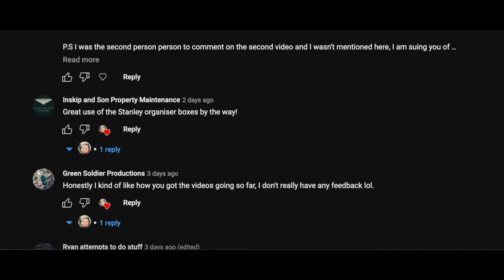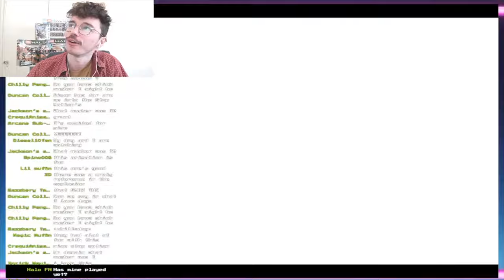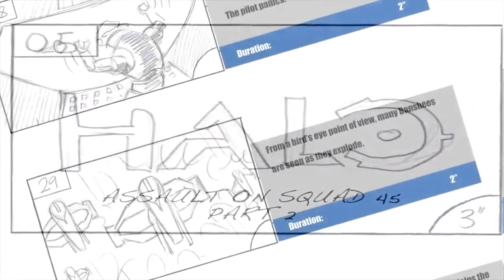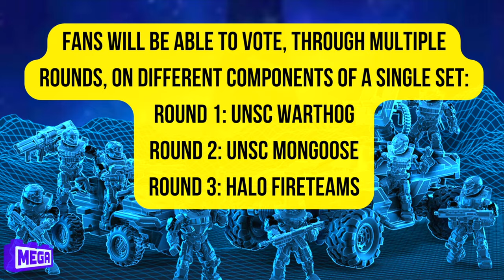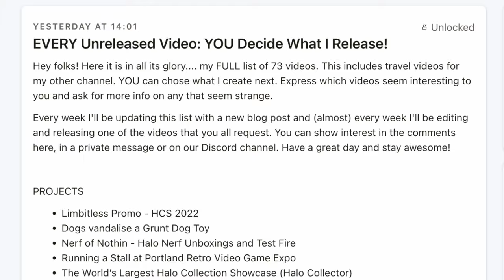Over One HUNDREDS Entries! Toymation Fest 2022 CLOSED!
The Toymation Fest 2022 NEARS THE END!

On February 5th myself and a talented panel of judges will sit down LIVE and watch EVERY entry from this years contest! After the stream is over we will collate our results together and announce the WINNERS February 7th! GOOD LUCK SPARTANS!

1st Place: FULL Halo Heroes S16 + Banished Phantom
2nd Place: FULL Halo Heroes S16 + Scorpion Clash
3rd Place: FULL Halo Heroes S16
Additional prizes & random draws available